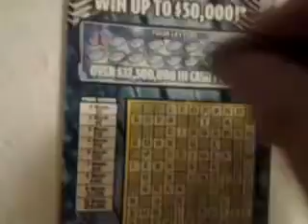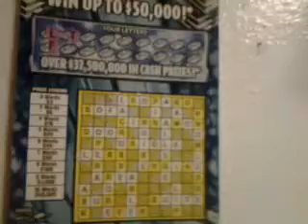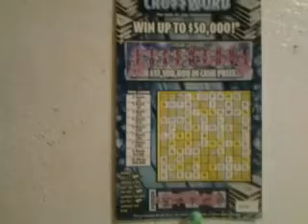Florida lottery scratchoff #489